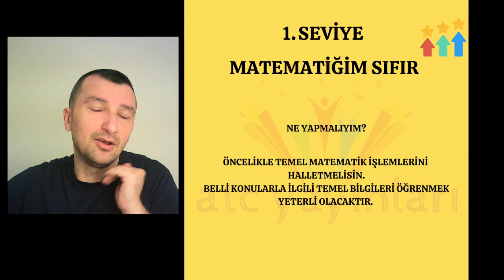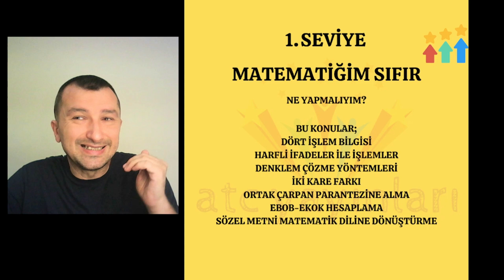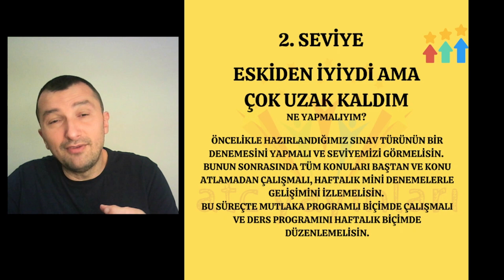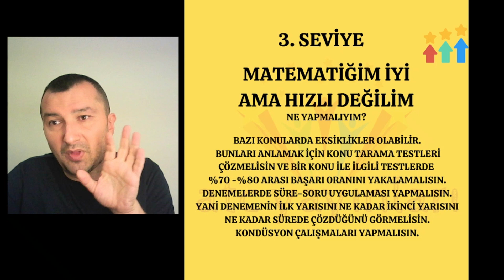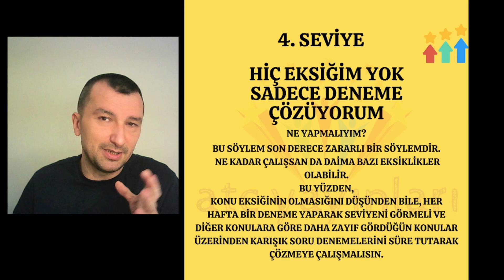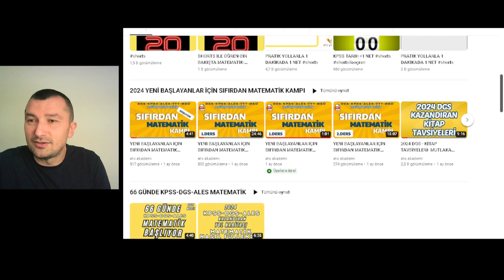SEVİYELERE GÖRE MATEMATİK NASIL ÇALIŞMA TAKTİKLERİ